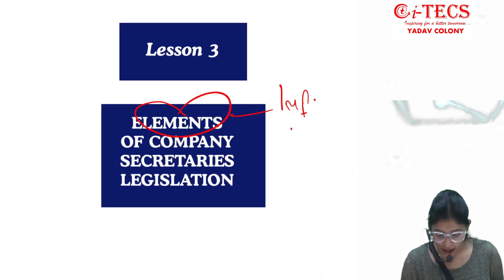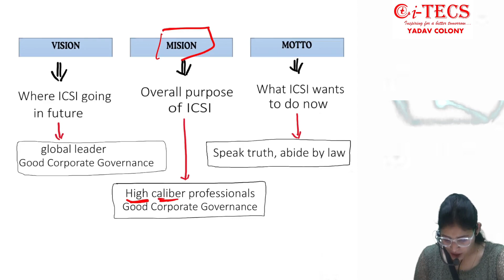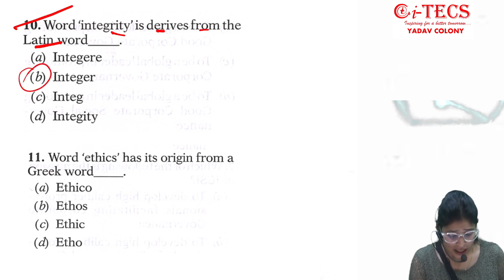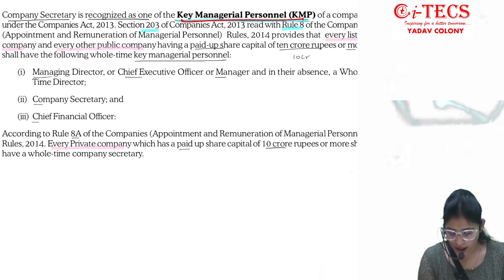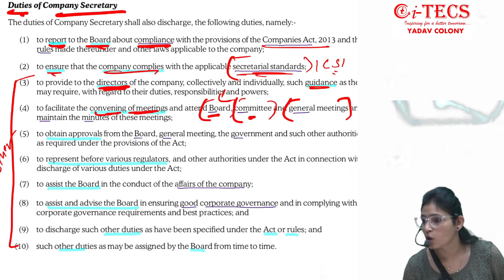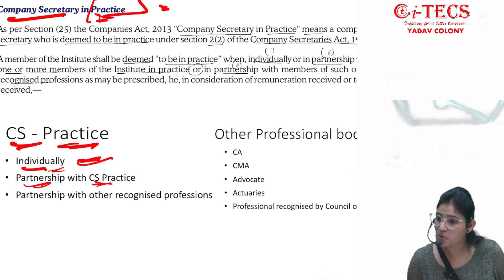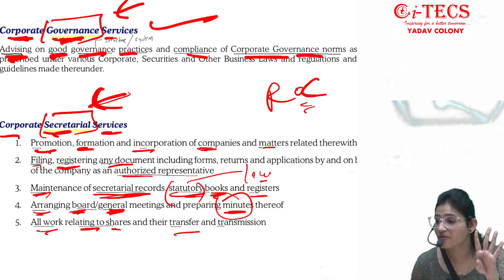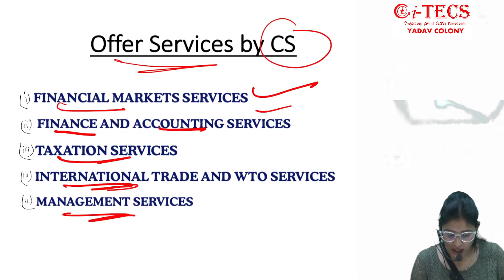CSEET | Legal | Elements of Company Secretaries Legislation | chapter 3 (Revision )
CSEET Legal chapter 3 Revision (class 9) 23th june l By - Cs Pinky Ma'am l

Daily CSEET

Complete CSEET Online Classes as per ICSI New Study Material covering All Latest Updates and Changes. These Classes are Enough for CSEET Exam Preparation.